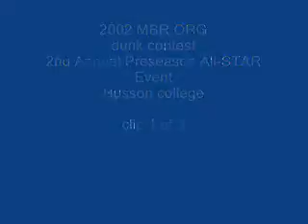MBR.ORG dunk contest 2002 clip 1 of 3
Check out the action at the MBR.ORG 2nd annual interclass All-Star weekend at Husson college..

Check out the gilrs as they get involved in a day of fun for Maine's best